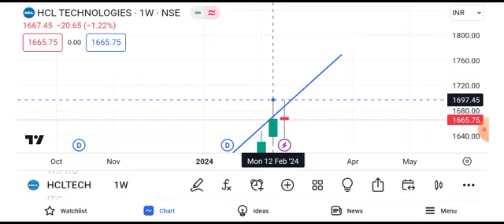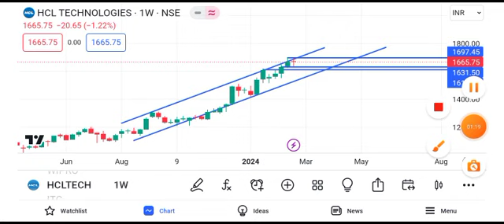hcl tech share news || hcl tech share latest news || hcl tech share target tomorrow